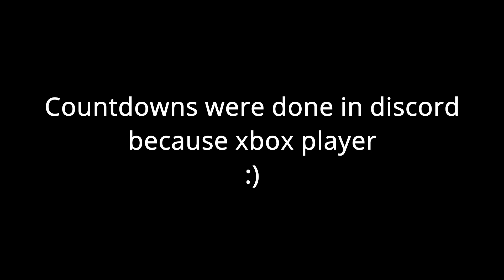Nito61 v 4275Bella (Casual)